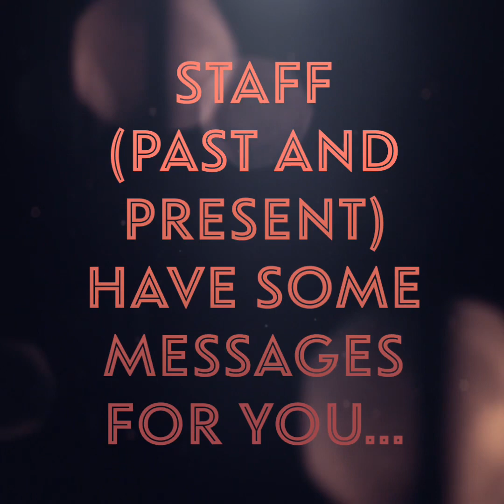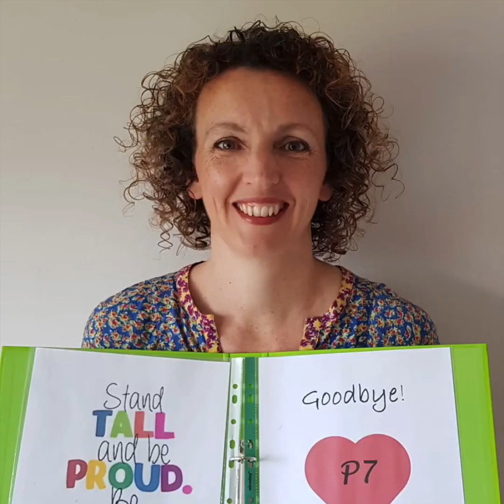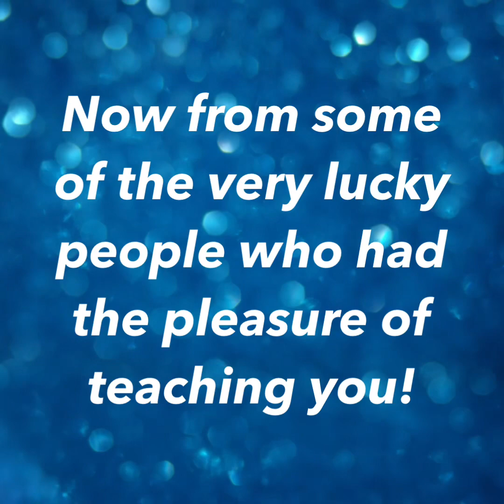P7 Class of 2020 Messages to our wonderful pupils! 🌟🎉